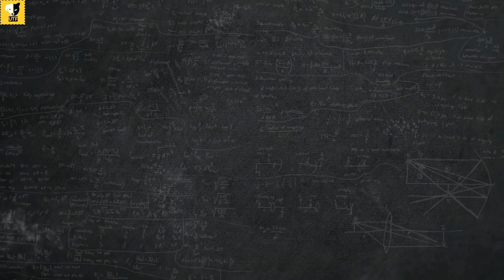Sita (2019) | Telugu Movie Review | UTF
అయినా హస్తినకు పోయి రావలె అన్నట్లు సినిమాకి వెళ్ళాను... ఇంకేముంది... హస్తినకు దారి మరచి లంకకు వెళ్ళిన చందంగా మారింది నా పరిస్థితి. మూడు గంటలు ఎలా తట్టుకున్నానో నాకే అర్ధం కాలేదు.